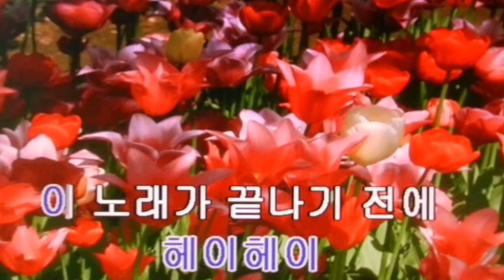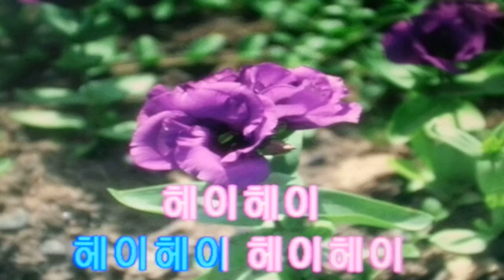헤이 헤이/행숙이